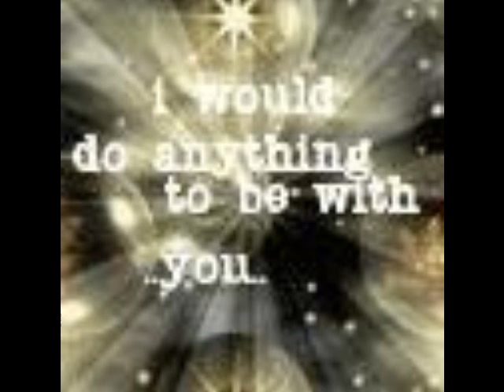Just To Be With You - Jerry Landis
I would give anything and do anything just to be with you always.